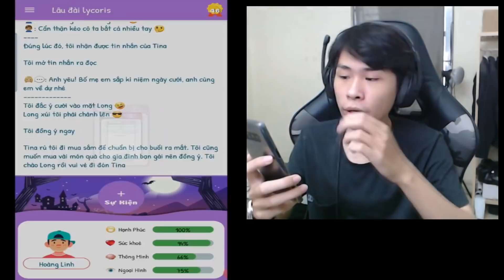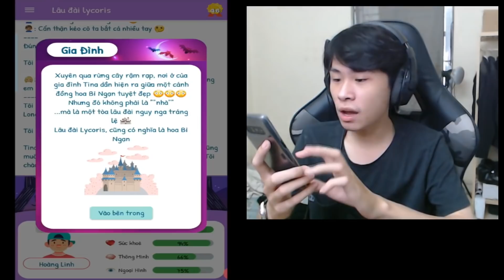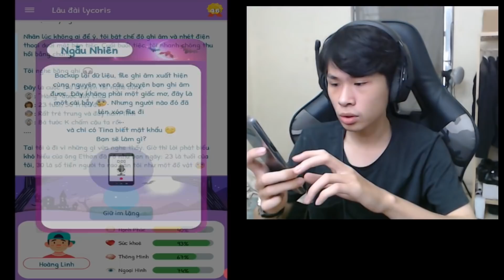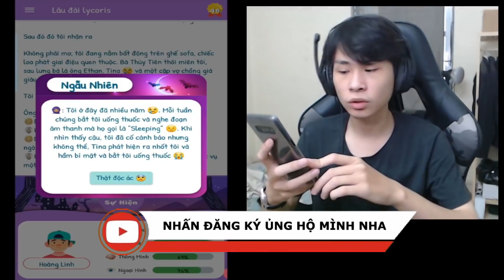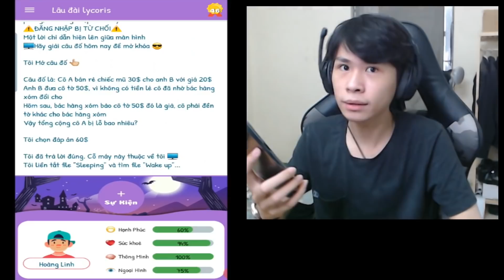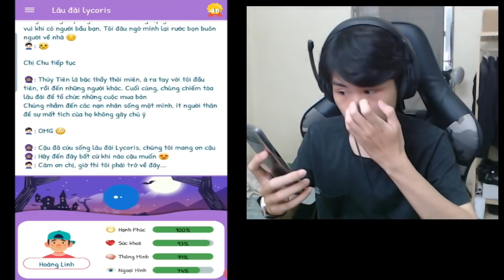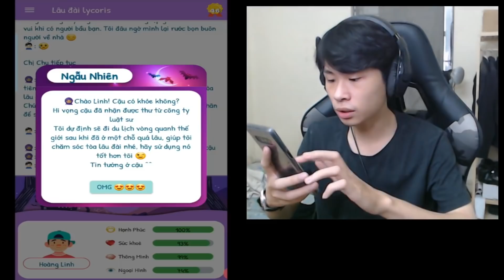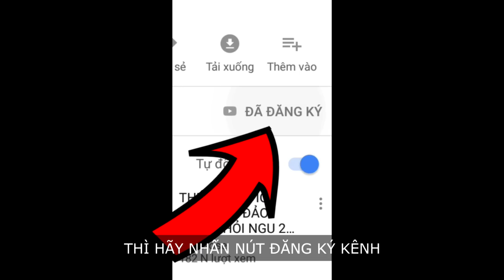SỐNG THỬ CUỘC SỐNG CỦA TRÙM BUÔN NG-Ư-Ờ-I TRONG LÂU ĐÀI MA ÁM !!! | Pobbrose Newlife Simulator ✔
Pobbrose chơi game bựa Newlife Simulator
Sau khi sở hữ lâu đài Ly cô Rí =)) mình đã thay lòng đổi dạ và quyết định trả thù bằng cách trở thành ông trùm =))), căng thật sự
►Giúp mình đạt 1 TRIỆU SUB tại đây nhé